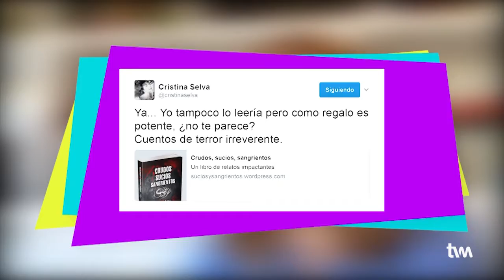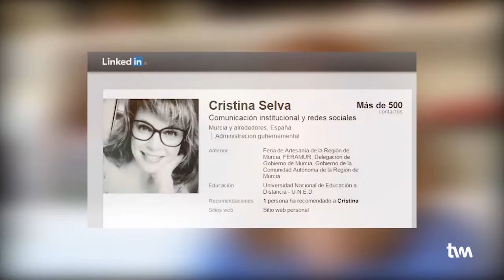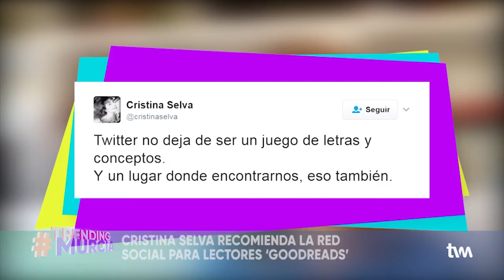Trending Murcia | Cristina Selva.